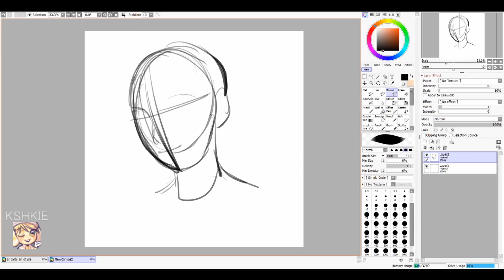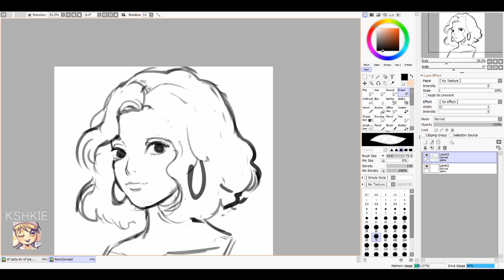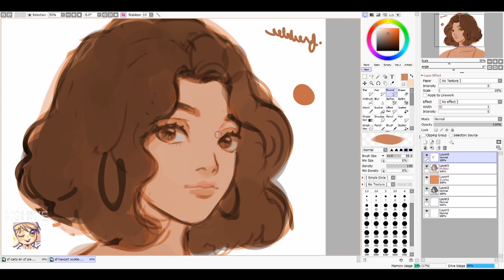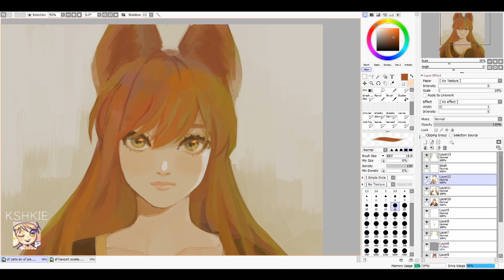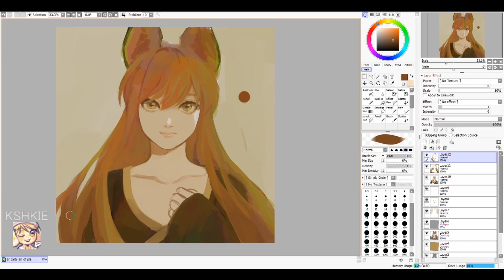SPEEDPAINT STREAM: Artfight Illustrations for Carts, Havoart [PAINT TOOL SAI 2]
Twitch stream from the summer during af, sorry if it's a little too fast! Music will be processed soon